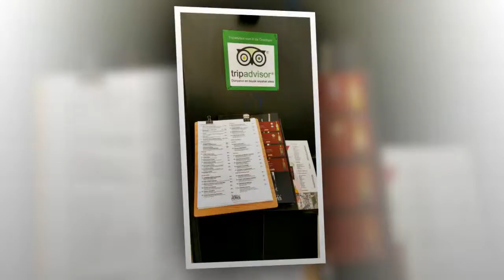Alanya Restaurant Cheff's Salt'n Pepper Things to do in Alanya Holiday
ANTALYA TV - Antalya'nın İnternet Televizyonu